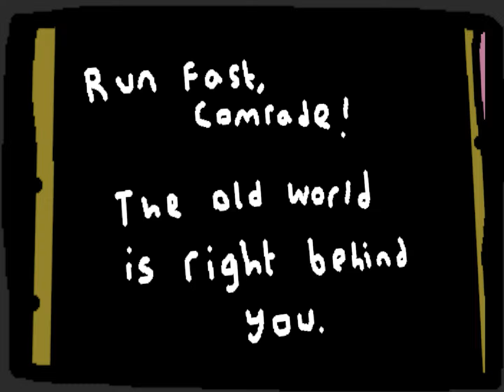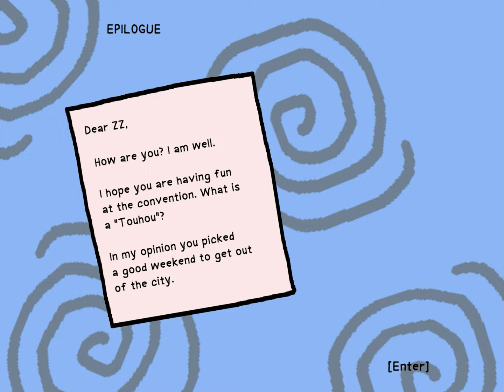Face of the Killer - A Blood-Soaked Cartoon Horror Game Where Cultists & Killers Hunt a Zine Girl!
Face of the Killer - Cultists, Cops, Psychos & Monsters Hunt B.B. in Her Blood-Soaked Final Game!

00:00 Act One, Face of the Killer?
15:07 Act Two, Party Night
24:10 Act Three, Stage Exit
44:41 Epilogue